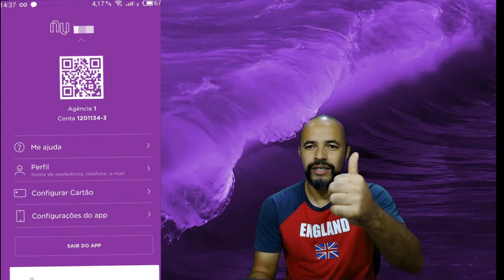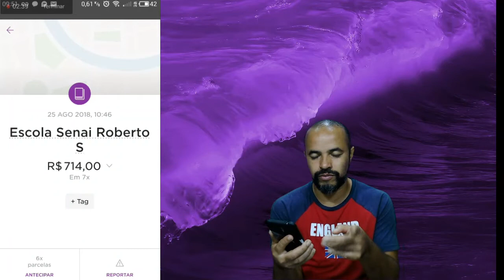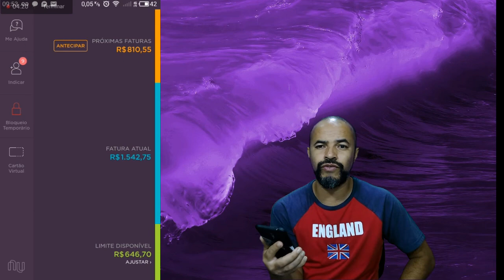Nubank Como Ganhar Desconto na Sua Fatura